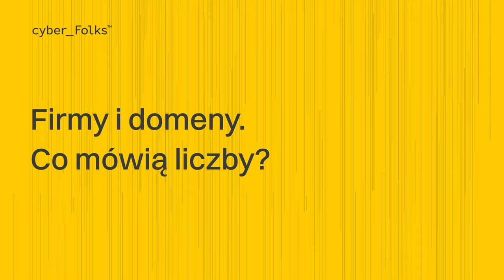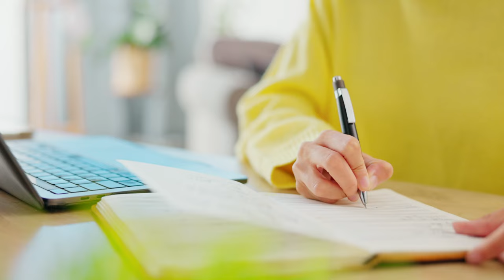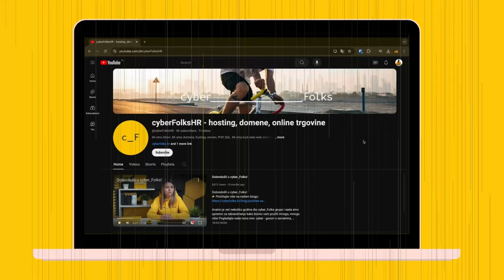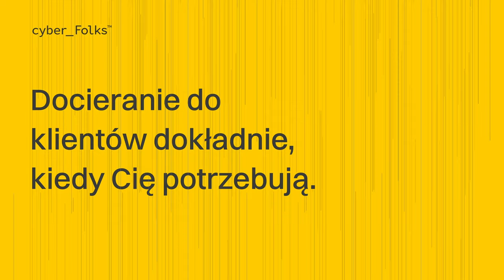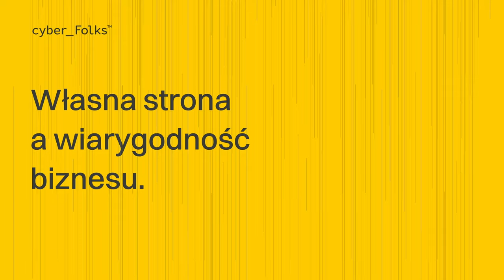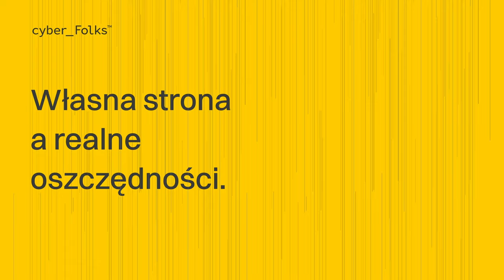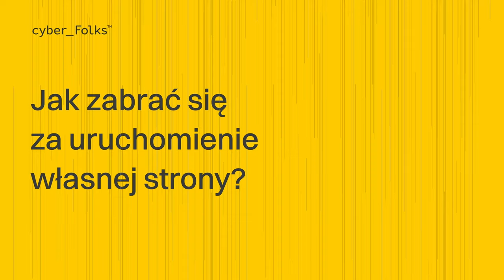Własna strona w 2024? Jak i dlaczego? 👉 Lekcja 1 | Kurs _Now: Website Builder MasterClass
Własna strona w 2024? Jak i dlaczego?
Czy social media są w stanie zastąpić stronę www?
Czy prowadząc firmę naprawdę musisz mieć własną stronę?
Co powoduje, że wielu właścicieli firm rezygnuje z własnej strony?
Lekcje w kursie _Now: Website Builder MasterClass:
2024 a strony wciąż potrzebne, ale dlaczego:
00:00 Własna strona w 2024? Jak i dlaczego?
02:08 Jak stworzyć stronę-wizytówkę o firmie?
04:32 Pojedynek web vs social media
► Obserwuj nas!:
► Masz pytania? Pomożemy!